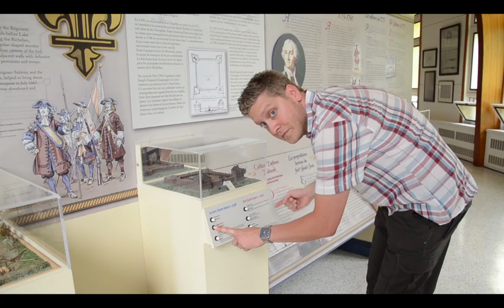Fouilles au Fort Saint-Jean et visite du Musée.mov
Prendre du bon temps... Saint-Jean-sur-Richelieu et région